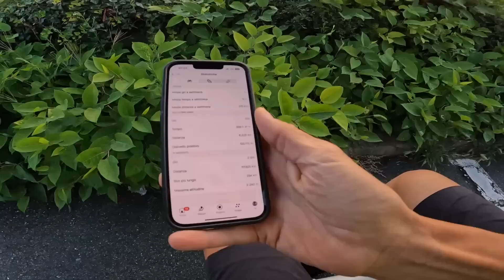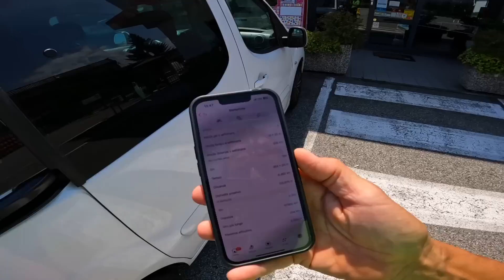Col de Nivolet | 64 km di salita 😵‍💫🥰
⭐️ MIGLIORI ARTICOLI AL MINOR PREZZO